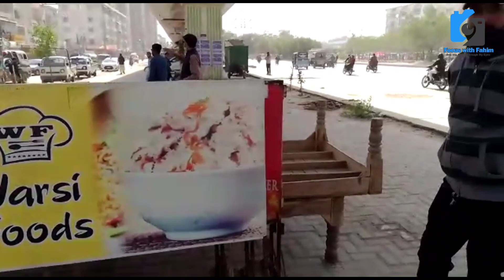North Karachi | BRT | Encroachment Drive | Karachi Operation | Shops on footpaths @focus with fahim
North Nazimabad
برسوں کی ناجائز تجاوزات کا خاتمہ ... اب کچھ نہی بچے گا جو چاہے کرلو

کراچی اور اس کی تجاویزات
برسوں کی ناجائز تجاوزات۔۔۔برگر، چائے، گوشت، پراٹھ والا سب ختم

block J
Taqi plaza
Taqi center
North Nazimabad | Taqi Centre | Anti Encroachment Drive | Karachi Operation  @focus with fahim

Peoples Chowrangi to Namak Bank | Bufferzone 15-A/4 | Anti Encroachment Drive @focus with fahim

Work Progress Mehmoodabad Nala
Operation Against Encroachment in Mehmoodabad Latest Update
first time on YouTube
Metropolitan
Routine Life
Daily Life
@Geo News
@Karachi Ki Duniya
@Dunya News
@Metro News
@Karachi News
@Karachi news
@Explore Karachi
@Karachi Ki Duniya